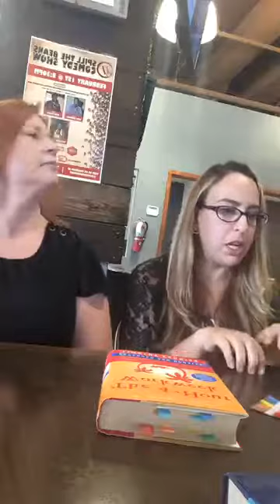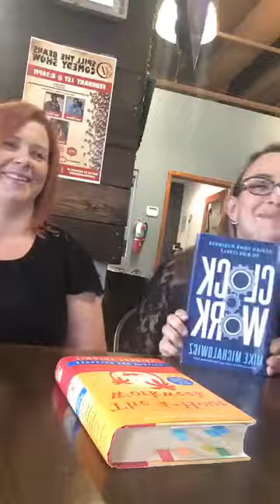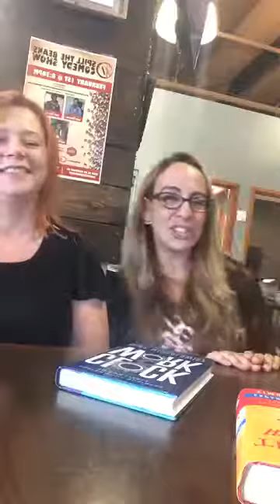2019 January Business Book Club streaming The 4 Hour Workweek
Our review and discussion on the January 2019 book club book - The 4-Hour Workweek by Tim Ferriss

How to escape the nine to five, live anywhere, and join the new rich. Here is a step-by-step process to use to reinvent yourself. It's called DEAL- D for definition, E for elimination, A for automation, and L for liberation.

Challenge the status quo. The following rules are what Tim Ferriss uses to challenge the status quo and to keep in mind during reading the book. He sees retirement as a worst-case scenario insurance. It assumes that you dislike what you're doing in your most capable years of your life. Most people will never be able to retire and keep their standard of living. Instead of putting retirement at the end of your life, think about taking mini-retirements throughout your life. Instead of keeping all of your money and time to enjoy at the end, do it throughout your life.

Tim's philosophies- Doing less is not an indicator of laziness. Focus on productivity instead of being busy. Timing is never right. Ask for forgiveness, not permission. Emphasize strengths, don't fix weaknesses. Things in excess become their opposite. Money alone isn't the solution. Relative income is more important than absolute income. Distress is bad, eustress is good.

First define our new rules and objectives in this new game. Figure out what it is that you really want. If it scares you answer- What is the absolute worst that could happen if you did what you were considering doing in creating a new life? What steps could you take to repair the damage, to get things back on track? What are the outcomes or benefits of more probable scenarios? What would you do to get things under financial control? What are you putting off out of fear? What is it costing you financially, emotionally, physically to postpone action, and what are you waiting for?

Tim uses a system he calls dreamlining. Create two timelines, a 6-month and a 12-month, and list five things you dream of having, being, and doing. If you draw a blank when doing this exercise think- what would you do if you had a million dollars in your bank? What would make you excited to wake up in the morning?

Take each of these things and turn them into an action item. What are the four dreams that would change everything? On the 6-month timeline, highlight the four most exciting or important dreams from all the columns. Repeat with the 12-month timeline. Determine the cost of these dreams, and then calculate your target monthly income for both timelines. Determine three steps for the four dreams in the 6-month timeline, and take the first step now. You have to be okay with the idea that the steps to make the changes are going to push you out of your comfort zone.

Increase your productivity with counterintuitive techniques. Now that you know what you want to do with your time, figure out how to make that time free. Effectiveness is doing the things that get you closer to the goals, and efficiency is doing it the most economical manner possible. Doing something unimportant doesn't make it important, and requiring a lot of time to do something does not make it important. Focus on the 80-20 rule- 80% of the outputs result from 20% of the inputs. Put aside everything seemingly urgent, and do what is most important. Ferriss found this 80-20 principle applied to many different areas, including advertising. Apply the 80-20 rule to your time.

Free up time with a low information diet. Selectively ignore sources of information, turn off alerts from email, eliminate repetitive tasks/requests, and empower others to make decisions on their own. Drastically reduce the time you spend on email using a twice per day system of checking it, and then when you can, move it to once per day as quickly as possible. Free up more time by batching repetitive tasks.  The next action is automation. This lets you put cashflow on autopilot. One way to do this is with outsourcing. A suggestion is to have a remote personal assistant do a lot of things for you.

To create an income-producing machine, first find an easily reachable niche market, then brainstorm on different products you could market to that niche. Test and retest the products and how they perform in that niche. After testing, you can roll out the product and use automation to generate cash flow.

The 4 Hour Workweek leads to liberation. This is where you use the idea of mini-retirement and combine it with the ability to work from anywhere or to not have to be involved in your automatic cashflow system.